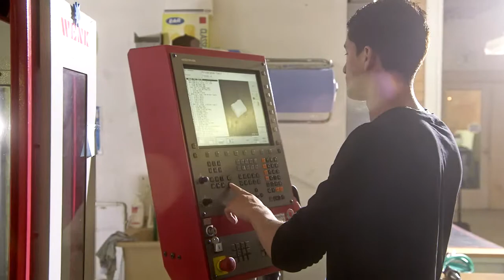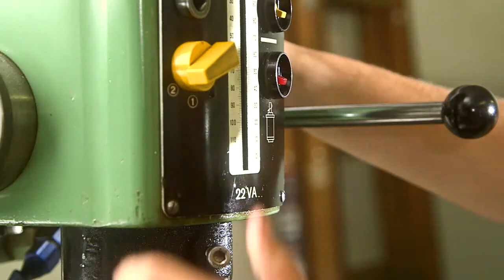Die Polymechanikerlehre in der AO Foundation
Ich finde die Lehre als Polymechaniker so gut, weil der Beruf sehr abwechslungsreich ist. Ausserdem verfolgt man den Fertigunsprozess von A bis Z: vom Sägen des Rohmaterials über das Programmieren bis zum eigentlichen Herstellen. Jedes neue Werkstück ist eine neue Herausforderung, was das Ganze so interessant macht.

In den 4 Jahren lernt man, selbstständig und genau zu arbeiten -- obwohl manchmal auch Teamwork gefragt ist. Die Arbeitszeiten des Polymechanikers in der AO Foundation sind super. Sie ermöglichen einem, Hobbys und Sport ohne Probleme auszuüben.

Die Lehrstelle Polymechaniker in der AO Foundation ist für diejenigen zu empfehlen, die gerne genau und präzise arbeiten. Wenn man gerne mit Werkzeugmaschinen arbeitet, ist die Lehre als Polymechaniker genau richtig.

Mehr über die Polymechanikerlehre in der AO Foundation erfährst du